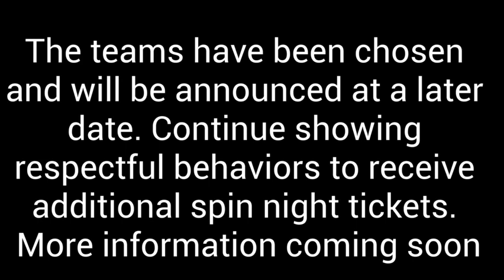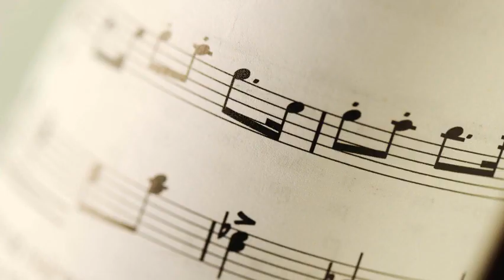Flyer News 01 19